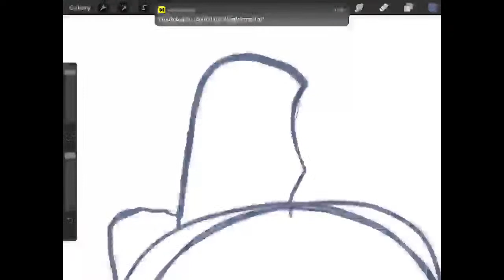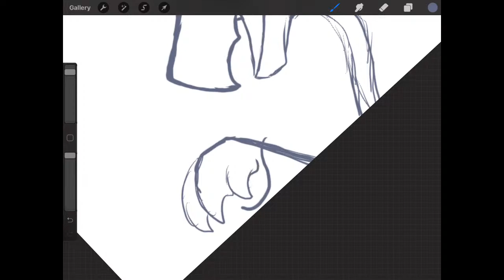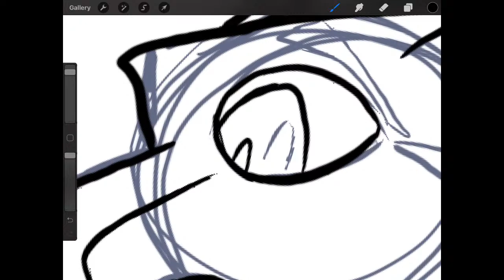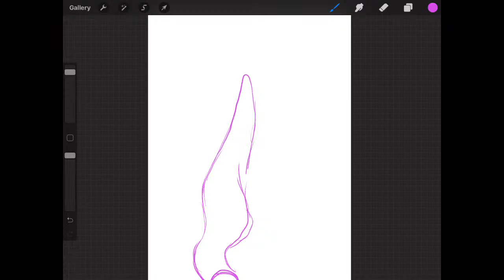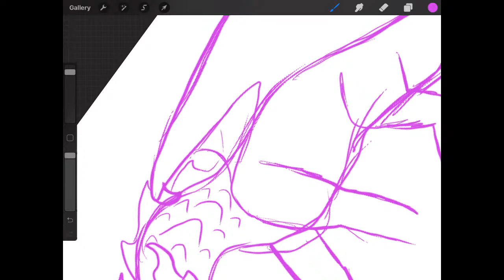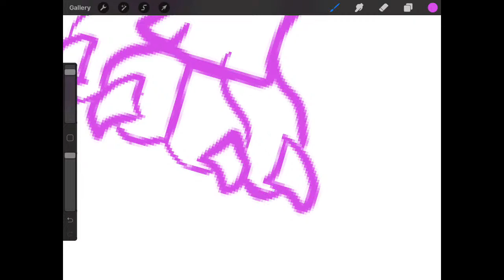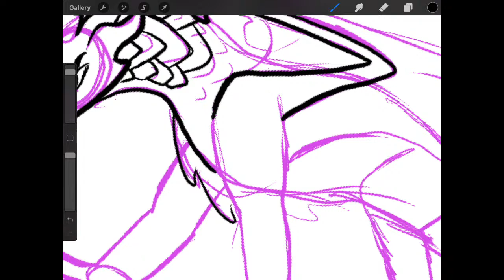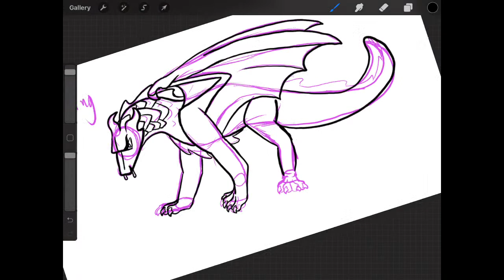🔴Procreate Drawing Stream🔴 Music on, please give suggestions